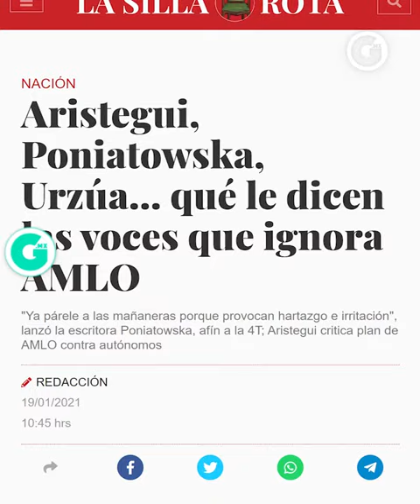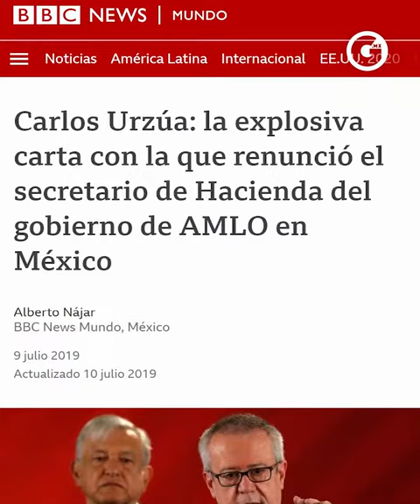Belaunzarán le pide a AMLO ¡ESCUCHE, PRESIDENTE!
López Obrador se ha distinguido por sus ideas fijas y su incapacidad de rectificar. Pero una cosa es aferrarse siendo líder opositor y otra hacerlo cuando se gobierna al país.